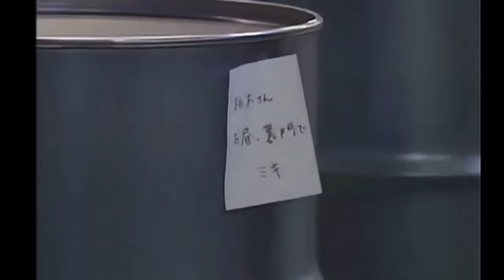1-2★【追込み♡実希】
「おにぎり」だったら、10000個

♯ひとつ屋根の下２（1話）♯松たか子　いしだ壱成